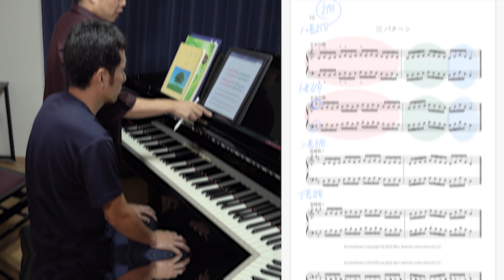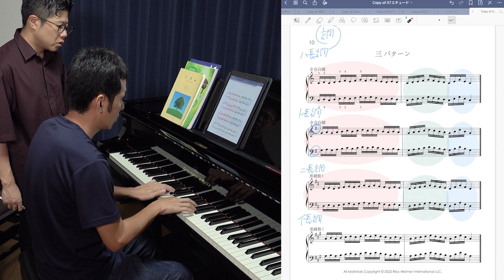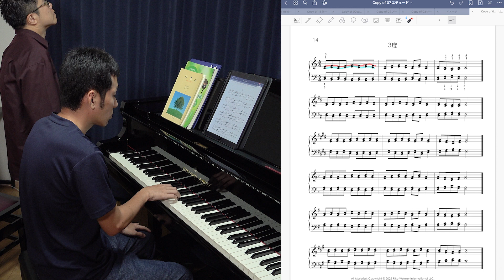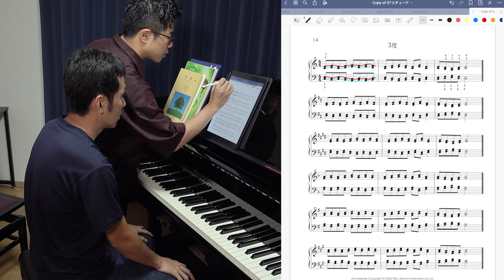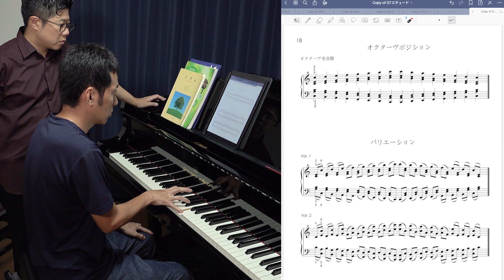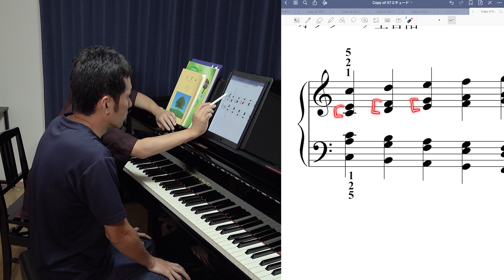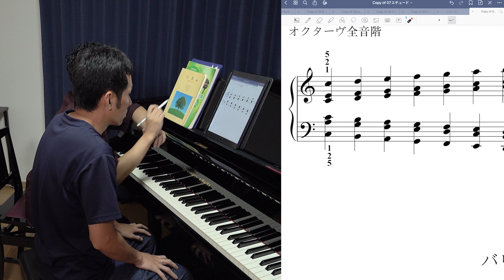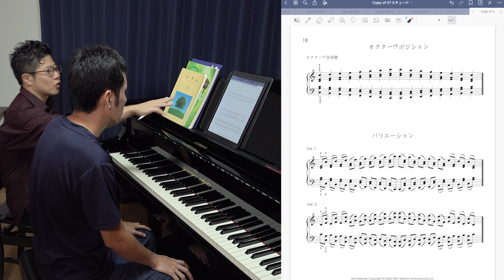大人ピアノ初心者が初めてオクターブ練習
ピアノレッスン一覧

リコメソッド創立者
The Riko Method School of Piano

上記リンクを経由して商品をお買い求めいただくと、収益の一部が私に還元されます。
その収益は、皆様からのご支援に感謝し、今後のYouTube活動のための資金として活用させていただきます。

使用音源
OtoLogic